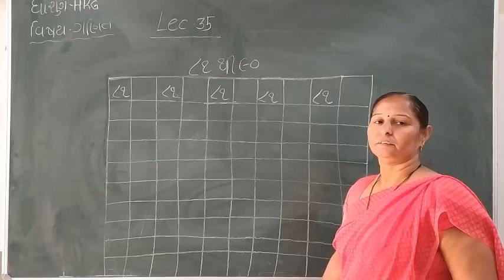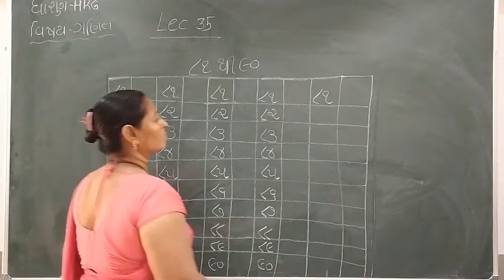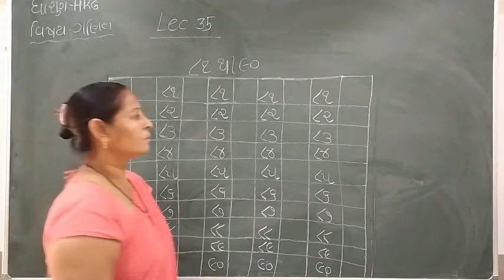Standard - HKG (Ganit) Lecture - 35